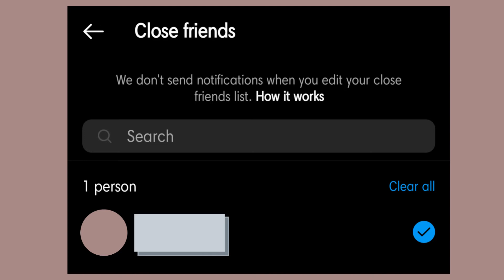CUTTER - Close friends (OLYIMSTRIG)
Beat By Viroft Beatz
Chorus by Cutter
Rap by Cutter
Lyrics by Cutter
mixed & master by Cutter
Lyrics vdo &Thumbnail by Cutter
Ver.พึ่งตื่นนอน
bye by...
Lyrics :
...Hook ...
ก็มีแต่เธอในclose friends
ว่าแต่เธอจะรู้รึป่าว ว่าผมหมายถึงเธอทุกโพสต์เลย
(นี่ไม่รวมแบบปกตินะ)
ฉันมีแต่เธอในclose friends
ว่าแต่เธอจะรู้รึป่าว ฉันมีแต่เธอ คนเดียวในนั้น
(และยังเป็นเธอตลอดมา)

...Verse 1...
ก็มีเรา  คนเดียวนั่นแหละ เราไม่ได้ ร้อนตัว
ไม่ว่าจะเป็น  ให้กำลังใจ  เวลาที่น้องกล้ว
หรือแม้แต่ตอนที่ พี่อะ เมาเเล้วพี่ก็ชอบโพสต์
คงเพราะฤทธิเหล้ามันไม่บรรเทา อาการชอบน้องชัว
ไม่ได้บังเอิญ หรอกที่เราปลอบ ตอนที่เธอดูเศร้า
และโพสต์ ทุกโพสต์ ที่ดู พี่เพ้อ ก็ถึงแค่เธอ
เวลา พี่สร้างโหวต รอเธอมากด อันนี้เธอรู้ป่าว
พี่เลยทำมันบ่อยๆ จะได้หาเรื่องไว้คุยกะเธอ
แต่บ่อยแค่ไหน ก็ไม่มีประโยชน์ เธอก็ไม่เข้ามากด
ถ้าพี่ได้เข้าไปเช็คเห็นพอเธอดูแล้วพี่ก็ลบ
เธออาจมีคนคุยๆ คำถามในหัวมันเข้ามาหมด
แต่พี่จะทำยังไงได้หละ นอกจากนั่งเฉาๆ แสร้งทำตลก

หลังๆมานี้ถึงเราจะลงเธอก็ไม่กดเข้ามาดู
ตอนแรกก็คิดว่าเธอคงจะวุ่น เราเลยไม่ยุ่ง และคีพคูล
ผู้หญิงทุกคนในสตอนี่พี่แม่งแค่เพื่อน in my crew
But baby you know me Im absolutely need you

...Hook...

...Verse 2...
เข้าใจว่าเธอ ไม่ชอบ อ่านหรอก DM
จะทักไปจีบ  คงใช้เวลา อีกเป็นปี
แรกๆก็คิด ว่าคุยบ่อยๆ คงดีเอง
หลัง เริ่มเกรง ว่าคง ไม่ทันกันพอดี

ใจมันยังคงฟู ตั้งแต่วัน ที่บังเอิญเจอ
อะไรมันช่างเหมาะเจาะและพอดี
คุณเชื่อเรื่องแปลก มั้ย
เวลาเราสบตาคนๆนึง
คือโลกทั้งใบมันหยุดหมุนไปทันที

คือพูดขนาดนี้ ใครมาฟังก็คงจะรู้ว่าเป็นใคร
ไม่จำต้องเบี่ยงประเด็น เพราะฟังยังไงก็เป็นเรา
ถ้าเกิดเธอฟังเเล้วเธอแบบยังไม่มีใจ
ก็เเล้วเมื่อไหร่จะได้ไปกินชาบูกันสักที
เธอคงไม่ต้องถาม หรอกว่าแบบนี้คือแปลกมั้ย
ที่โพสต์เราทุกโพสต์มันดันไปตรงกับเธอพอดี
บางทีคงแปลกใจ  เธอเลยดูแปลกไป
แต่เรามันดันขี้อายเกินกว่าจะทักเธอไปล่ะซิ

...Hook...